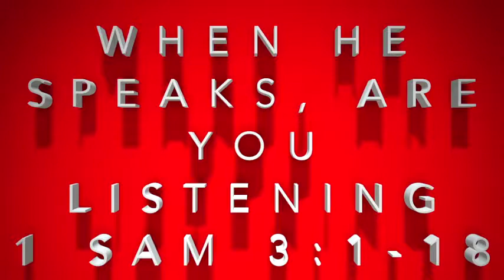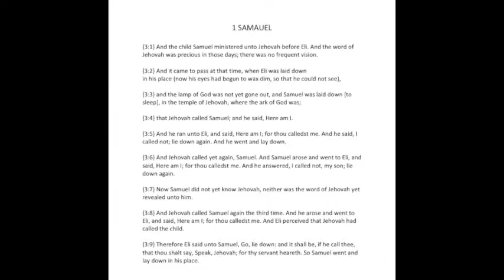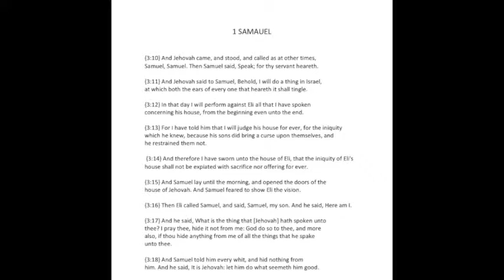WHEN HE SPEAKS, ARE YOU LISTENING